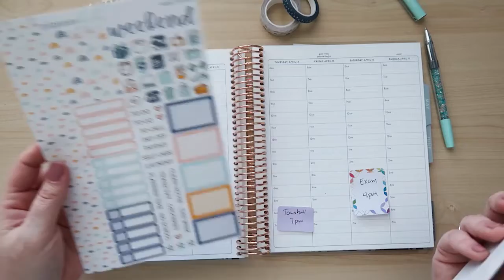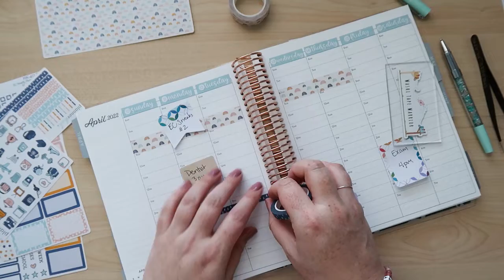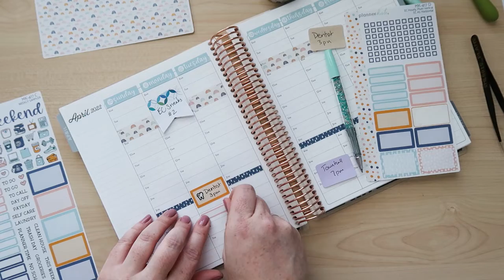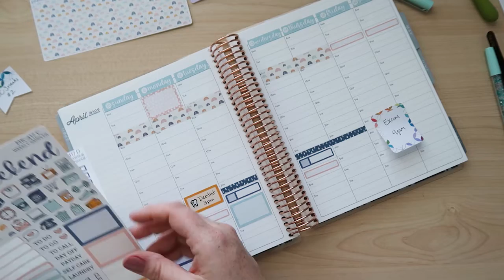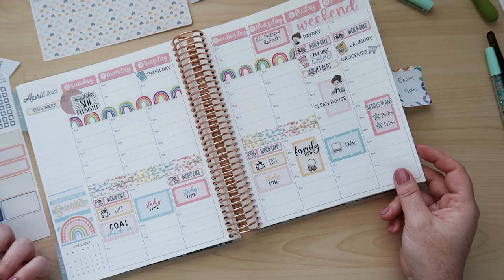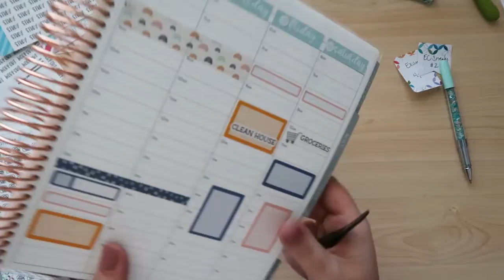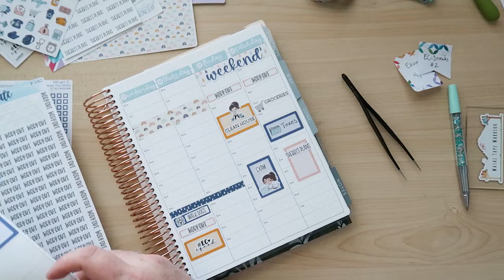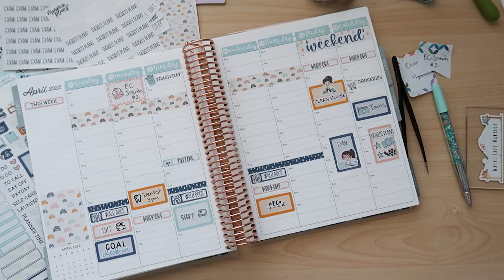PLAN WITH ME APRIL 10TH-16TH | ERIN CONDREN HOURLY | PLANNERKATE KIT 417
Hey Friends! Today I am sharing a plan with me for April 10th-16th 2022. I am using PlannerKate mini kit 417 “April Doodles”. You can get the kit here and save 20% on every order with my code SHERRI

Save 20% on every order with my code SHERRI

Sign up to be an EC Insider and save $10 off your first Erin Condren order